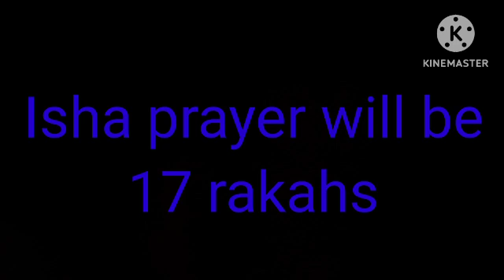kadrer ratre ye amal gulo bhuleo chharben na .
Assam Amir Hamja.
Amir Hamja English waz.